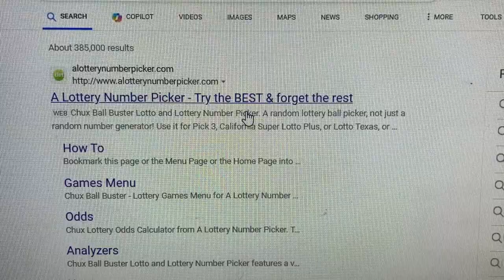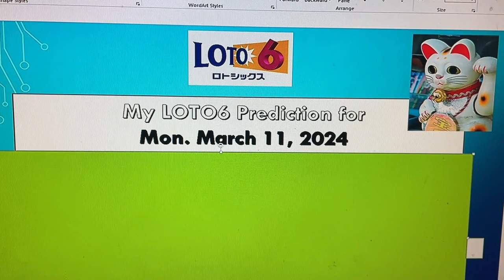My ロト6 prediction for Monday March 11, 2024-Only captured 3/6 this time!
Note:  The worksheet that I used to show you is no longer available because the site that I downloaded the worksheet from has been suspended!  So I am back to using my original technique that got me some good money!